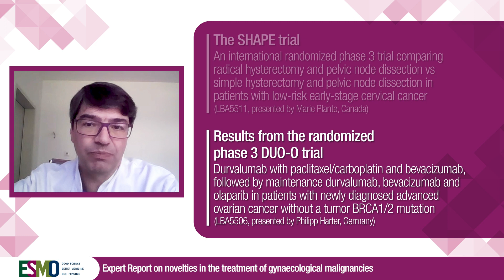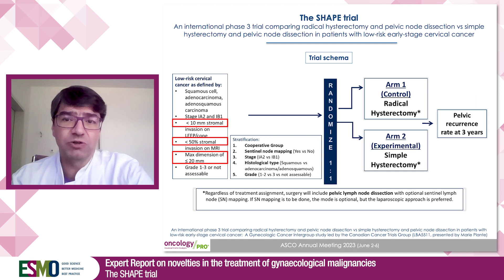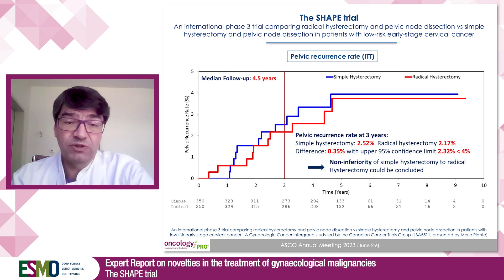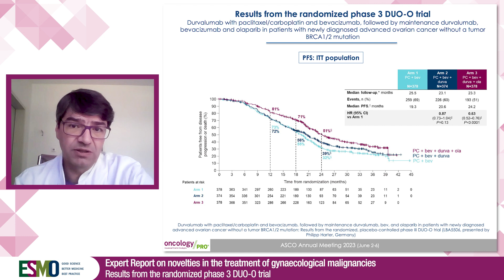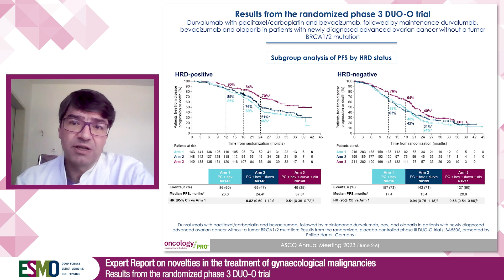ASCO 2023 Expert Report on novelties in the treatment of gynaecological malignancies, by P. Harter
Reporting from ASCO 2023 Annual Meeting, Philipp Harter discusses the results from the SHAPE trial evaluating both outcome and quality of life at 3 years of simple vs radical hysterectomy in low-risk early stage cervical cancer. He also presents some encouraging PFS results from the interim analysis of the DUO-O trial, testing the addition of durvalumab alone and in combination with olaparib to the PC plus bevacizumab regimen, in advanced Ovarian Cancer without a BRCA1/2 mutation. Further analysis and longer follow-up are needed to confirm these results, and the potential benefit in the HRD negative population.

Abstracts discussed:
- LBA5511: An international randomized phase III trial comparing radical hysterectomy and pelvic node dissection (RH) vs simple hysterectomy and pelvic node dissection (SH) in patients with low-risk early-stage cervical cancer (LRESCC):  A Gynecologic Cancer Intergroup study led by the Canadian Cancer Trials Group (CCTG CX.5-SHAPE).
- LBA5506: Durvalumab with paclitaxel/carboplatin (PC) and bevacizumab (bev), followed by maintenance durvalumab, bev, and olaparib in patients (pts) with newly diagnosed advanced ovarian cancer (AOC) without a tumor BRCA1/2 mutation (non-tBRCAm): Results from the randomized, placebo (pbo)-controlled phase III DUO-O trial.